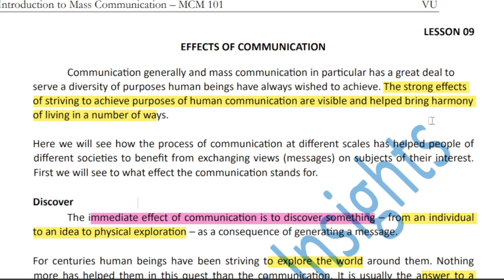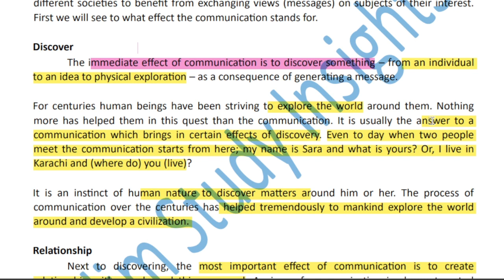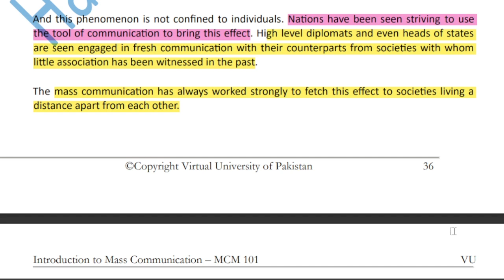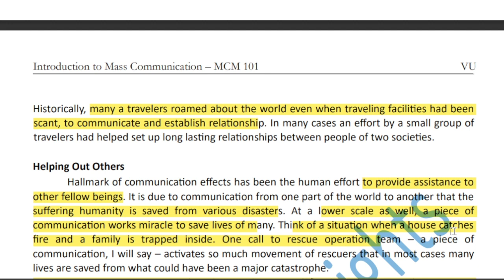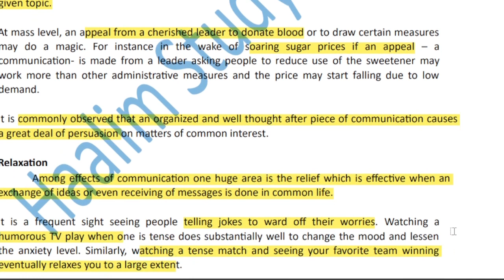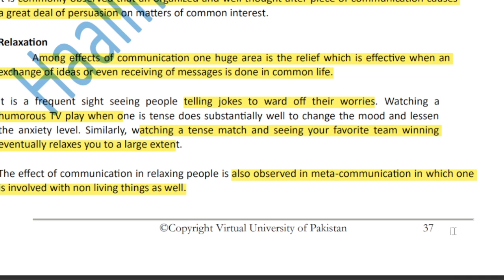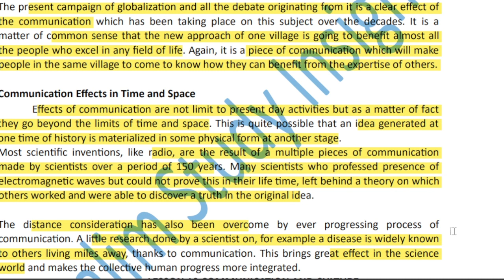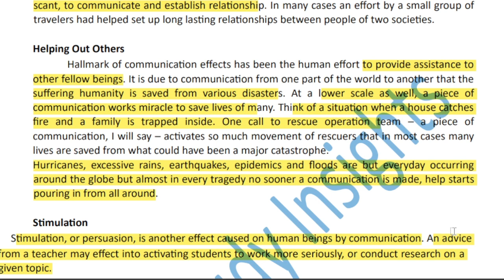MCM101 Short Lecture 9_Mass Communication_Effects of Communication_Mid Term_MCM101 Highlighted Lec 9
In this video, I provide you a Short lecture series on the Mid term preparation of MCM101, in which Short Questions and Important MCQS are Highlighted and discussed. These Lectures help you to prepare for the Mid Term of MCM101 easily because these are short and time-saving lectures.

  👉👉👉 MCM101 Short Lecture 9_Highlighted Questions_MCM101short Lectures_Mid Term_Full Detail In Short Time

👉👉👉Join our MCM101 WhatsApp Group
Watch first video from channel homepage

______/ Video Topic \______

 vu mcm101 short lectures, MCM101 Short Lecture 9, Mass Communication, Effects of Communication, Mid Term, MCM101 Highlighted Lec 9, mcm101 short lec 9, mcm101 lecture 9, mcm101 lec 9,